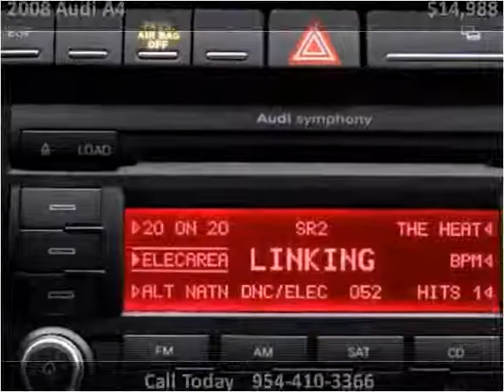2008 Audi A4 Used Cars Miami Gardens FL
This 2008 Audi A4 is available from Car Club USA.